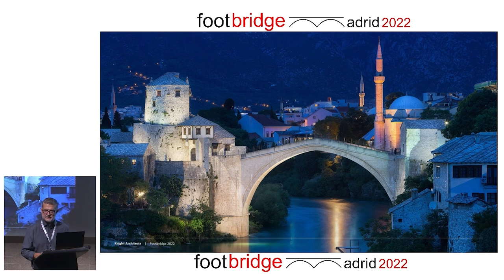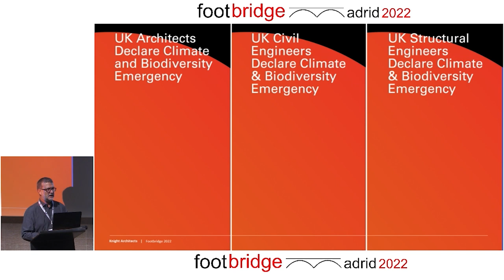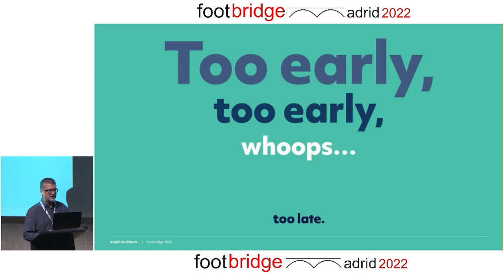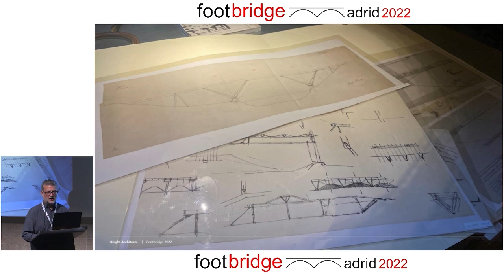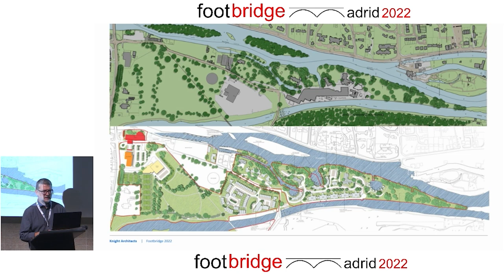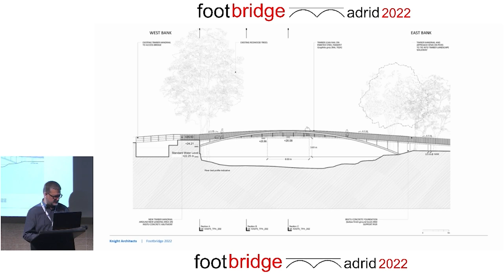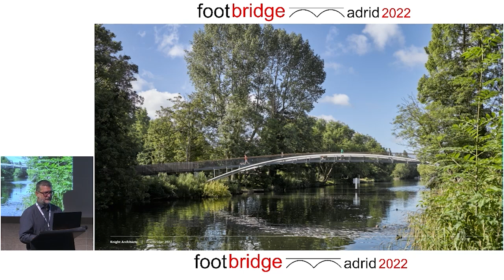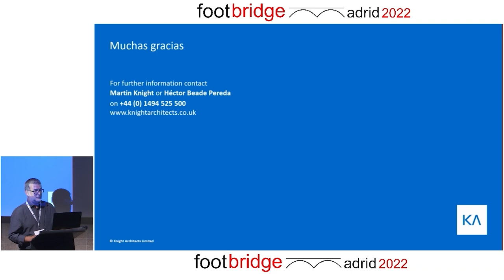Martin Knight: "How Dare You?" (Footbridge 2022)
Keynote lecture held on 8 September 2022 at the Footbridge 2022 conference in Madrid (COAM).